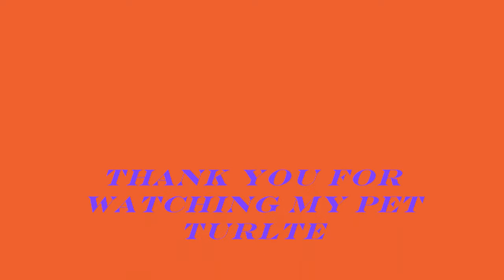michelangelo - my russian box tortoise - movie by aidan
This is a movie dedicated to epic majestic awesome turtle. Call him whatever you like, mike, mikey, micheal, or michelangelo. His hobbies include hibernating and eating lettuce. I found this turtle lonely on the streets. None of my neighbors claimed him, so I accepted him as my brother. I like to to say the turtle found me by destiny. ENJOY